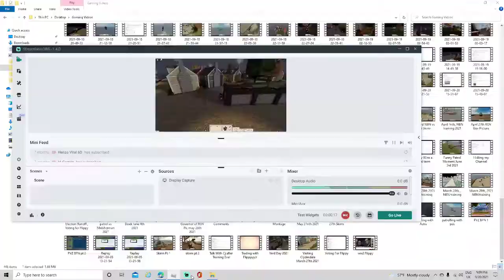Random Test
Testing different recording software idk